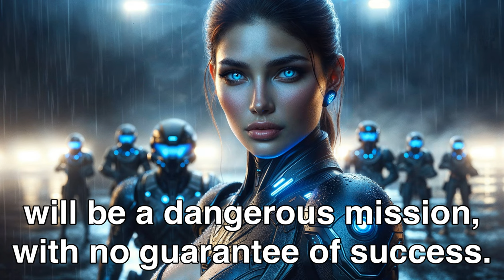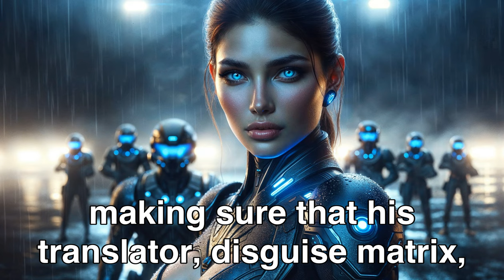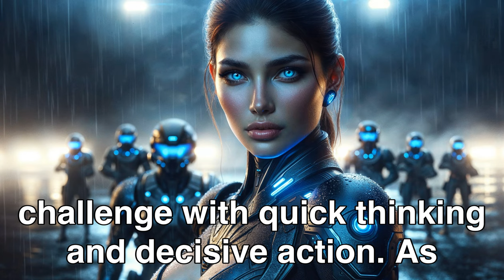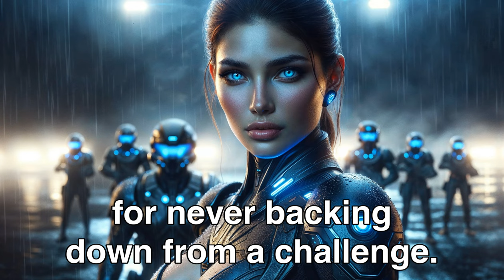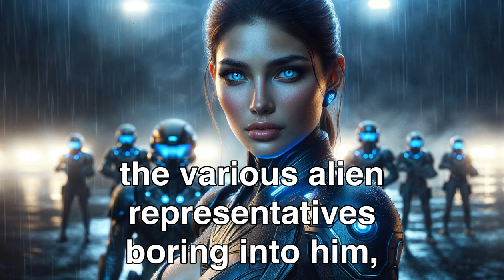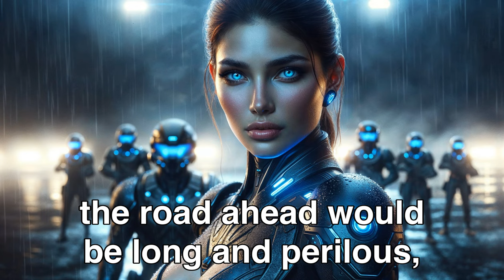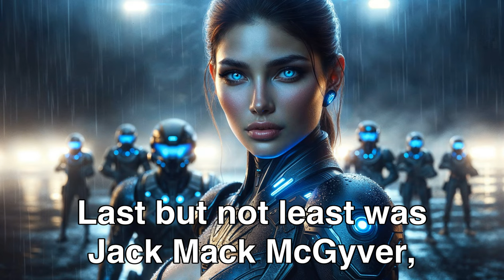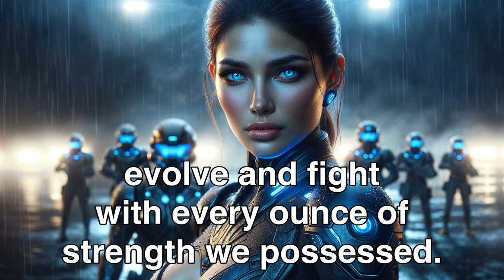Nobody Knew What To Do, So They Called Humans! | Best HFY Stories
To request the removal of a video, please send an email to phantamangas3.0@gmail.